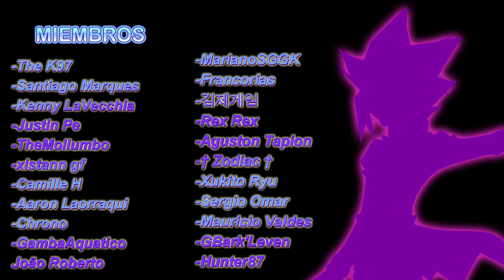YUGI MUTO vs GRANDPA MUTO | YU-GI-OH! WCQ 2024 | MDPro3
YUGI MUTO vs SOLOMON MUTO !

Por si gustas apoyar al canal

00:00 Intro
00:06 Duel!
08:26 Deck List
09:34 Carta Obtenida
09:48 Próximos video